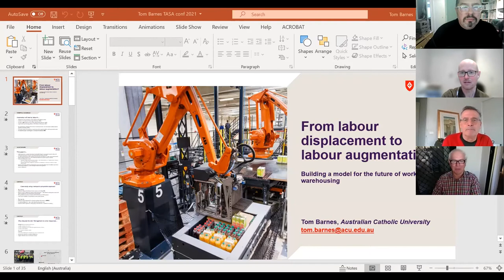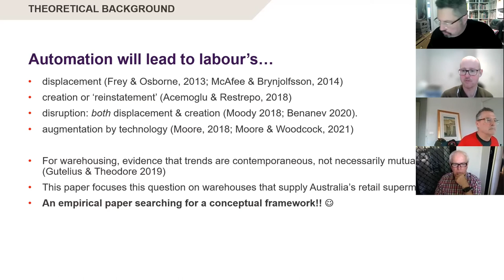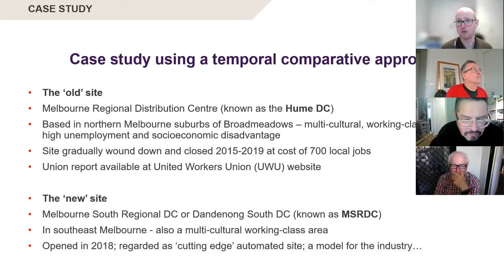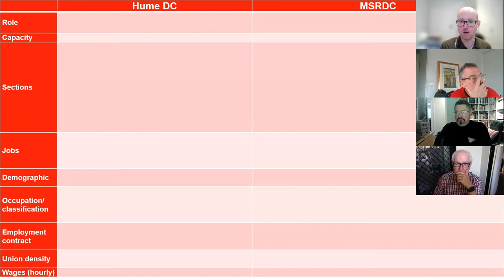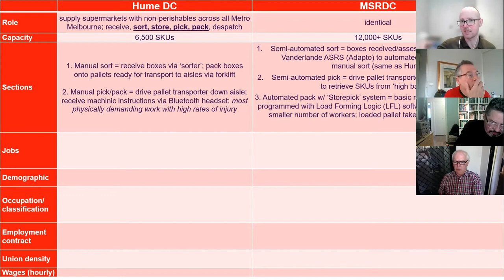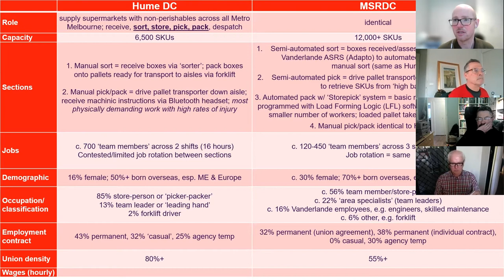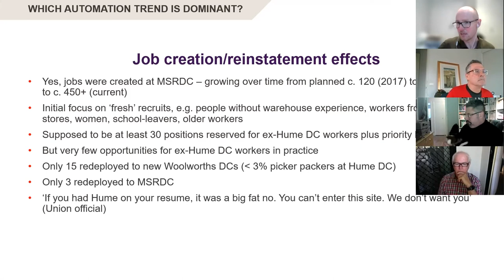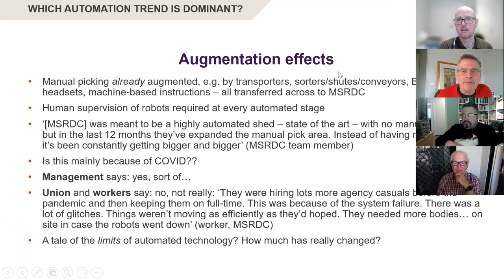TASA2021 Sociology of Labour and Class: Chair - Tom Barnes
00:10 Chair: Tom Barnes
01:50 David Rowe:
 The Labour of Sport: Reflections on the Front- and Backstage Workplace
24:22 Questions
39:45 Tom Barnes:
From labour displacement to labour augmentation: Building a model for the future of work in warehousing
1:04:33 Questions